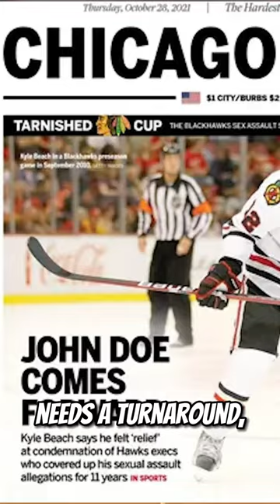Are They the UNLUCKIEST Franchise in Sports? 🤔